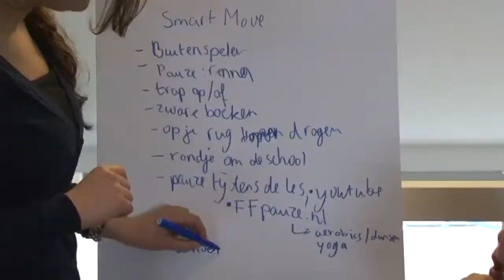smartmove_Basta.mp4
Bewegen is goed voor je leerprestaties, blijkt uit onderzoek. In het kader van de Nationale Sportweek organiseerde Jeugd Actief voor Amsterdam daarom op zaterdag 21 april JAA! Smart Move. Smart Moves zijn slimme beweegmomenten onder schooltijd. 120 kinderen van de Weekend Academie namen deel aan het evenement en bedachten allemaal hun eigen Smart Move. Daarnaast waren de kinderen actief bezig met kickboxen en voetballen. Meysam van So You Think You Can Dance verzorgde de warming-up voor de kinderen.